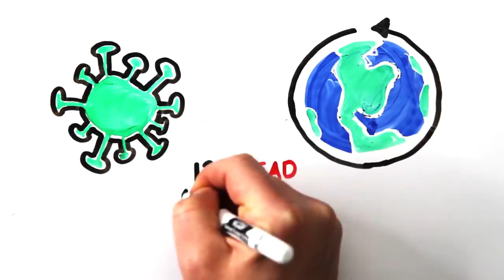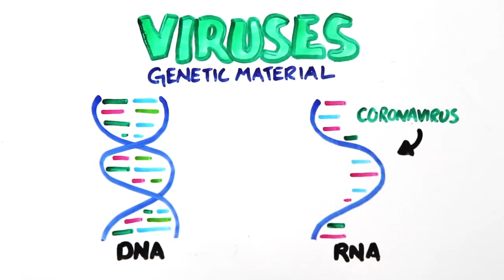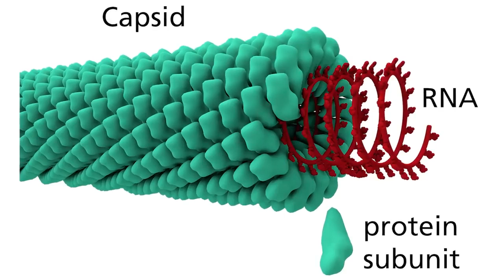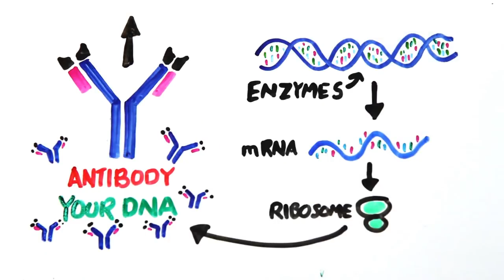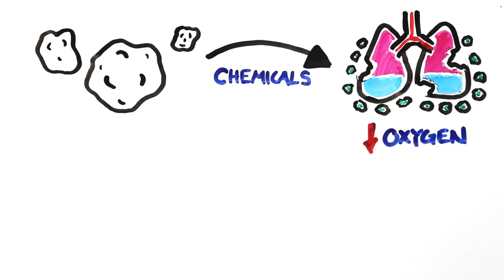Що відбувається, коли коронавірус потрапляє в організм? (українські субтитри)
Цікаве наочне відеопояснення від «AsapSCIENCE» про те, як проникає та як веде себе коронавірус всередині організму людини, механізм його реплікації, а також про симптоми, шляхи передачі коронавірусної інфекції та механізми захисту організму від 2019-nCoV.